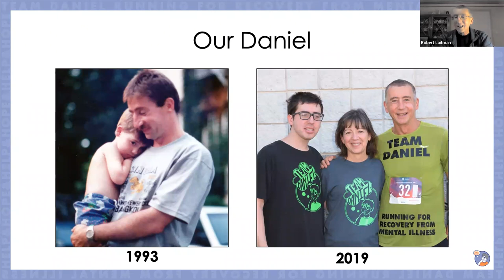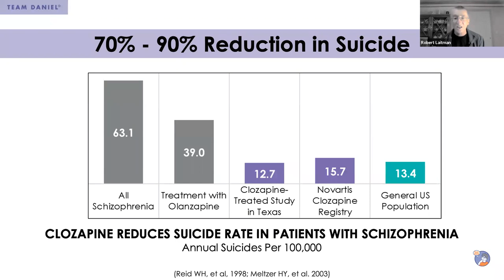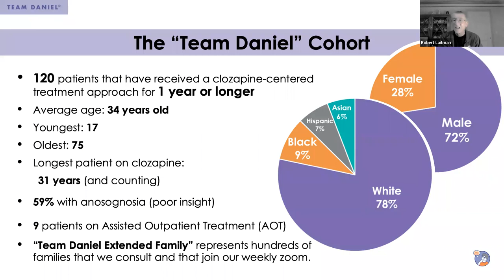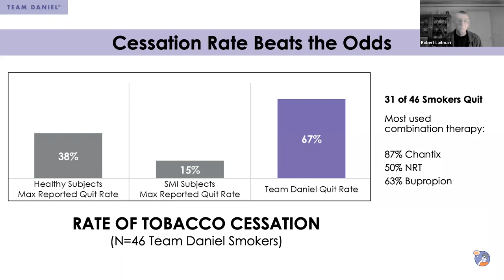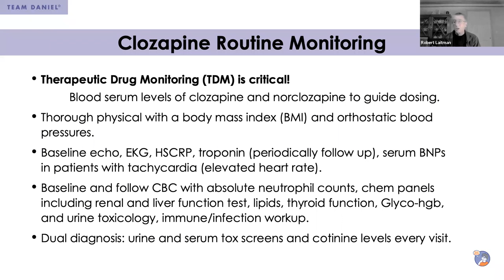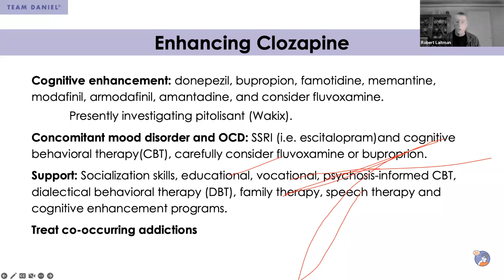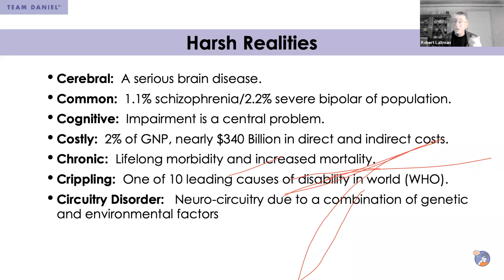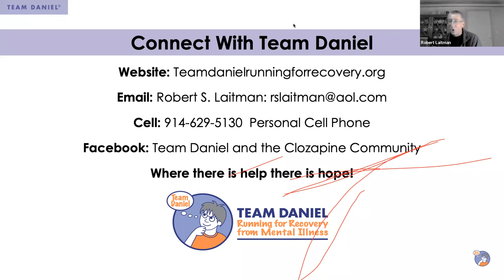Optimal Treatment of Psychotic Disorders & Meaningful Recovery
NAMI Southwest CT's latest speaker meeting featuring Dr. Robert Laitman.